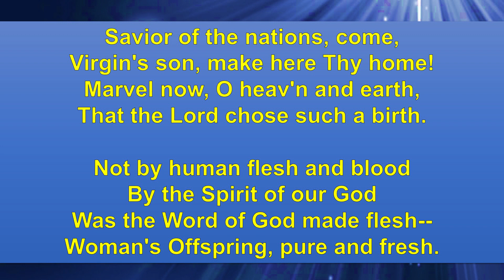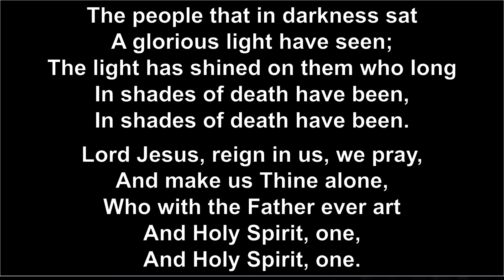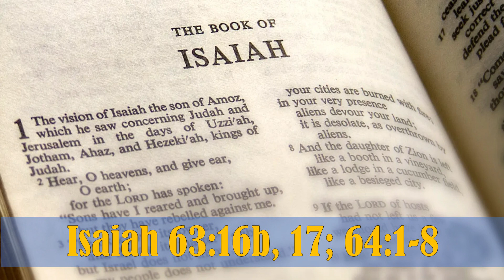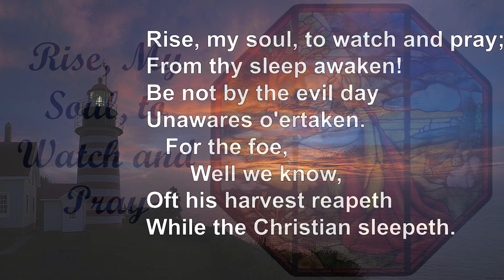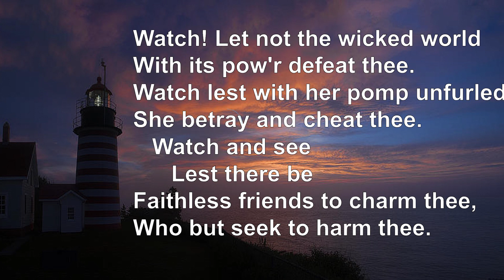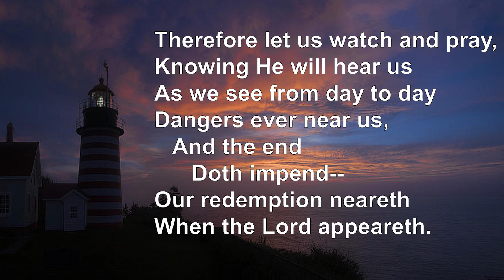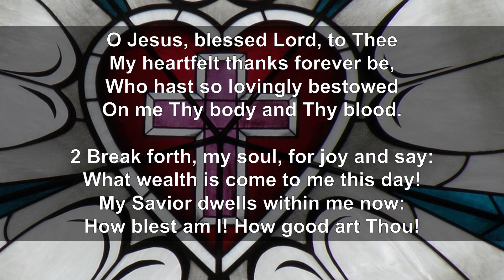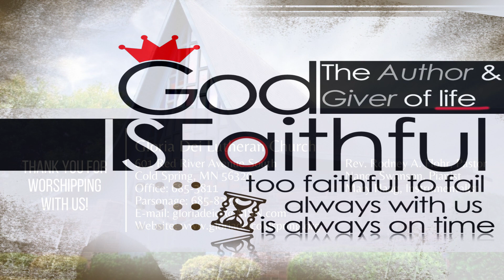Sunday, December 3, 2023